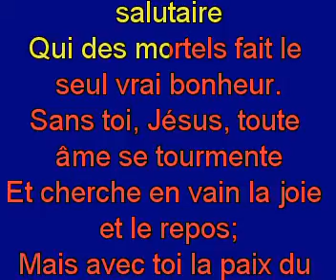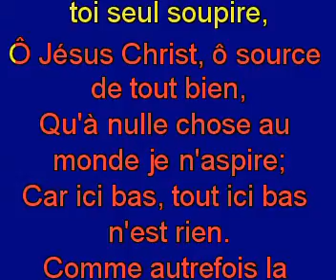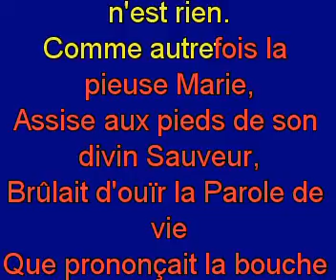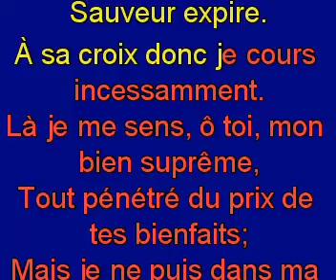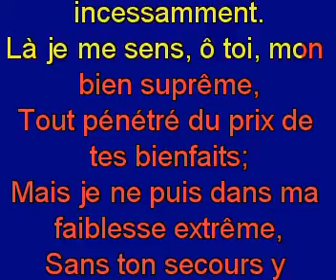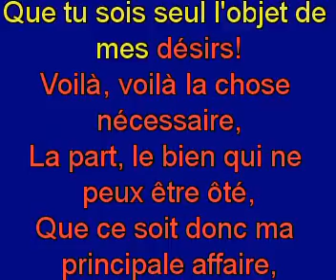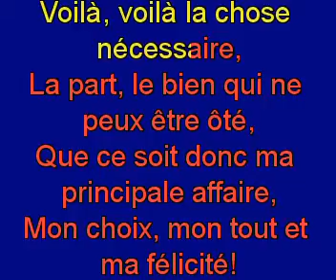La seule chose ici bas nécessaire